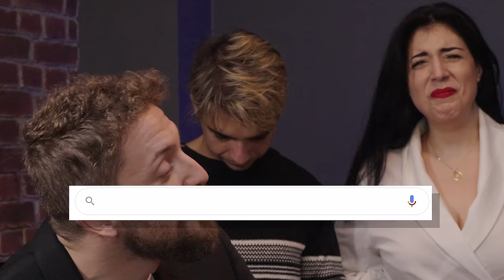Insegno ai NIRKIOP a parlare come un DOPPIATORE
Ospiti di questo video i Nirkiop a cui ho provato a smorzare il dialetto pugliese, insegnato a parlare in dizione e a fare imitazioni.

Guardate Voice Anatomy ogni martedì alle 23.55 su Rai 2 e cercate le clip su Rai Play!